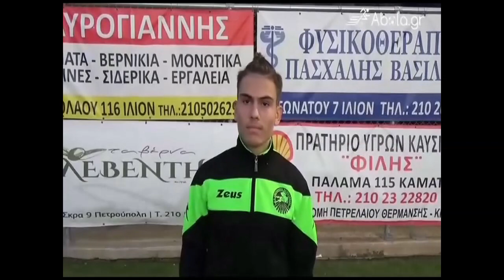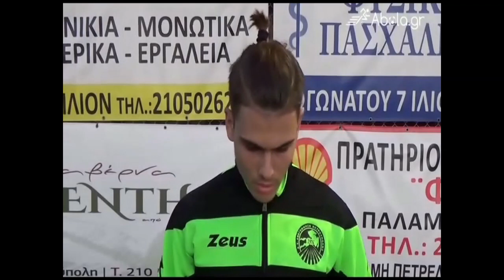ΕΚΠΟΜΠΗ "ABOLA με Mπάλα" 11/12/17, ΣΤΟ HIGH TV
⚽ Αφιερώματα Αθλητών.
⚽ Στιγμιότυπα ποδοσφαιρικών αγώνων.
⚽ Επαγγελματικά αποτελέσματα σε πολύ προσιτές τιμές !
📹 Καλέστε μας τώρα για να βιντεοσκοπήσουμε τον αγώνα της αγαπημένης σας ομάδας !
👍 Καλέστε μας για τη διαφήμιση της επιχείρησης σας στο site μας -τιμές λογικές-.